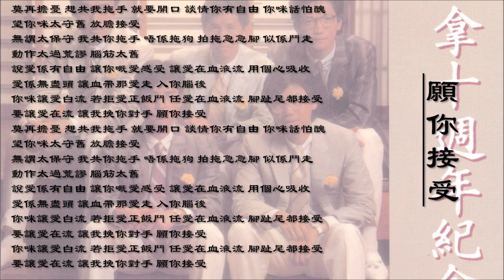【陈友 Anthony Chan】愿你接受 粤语